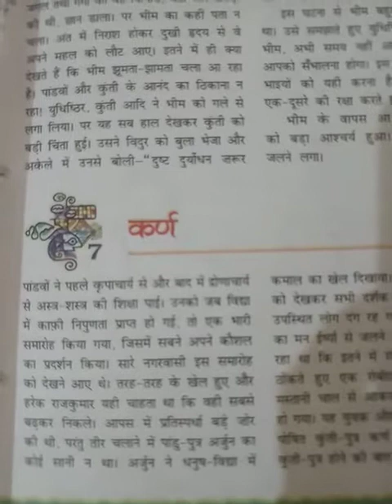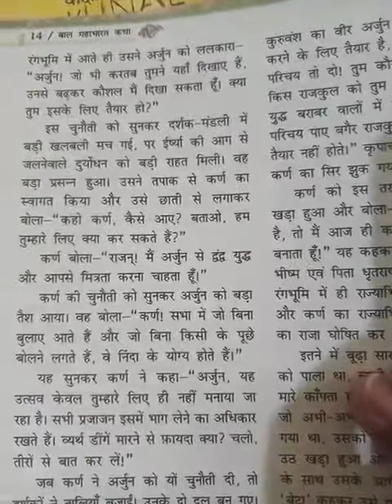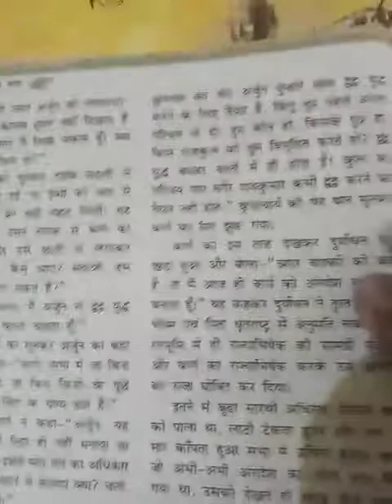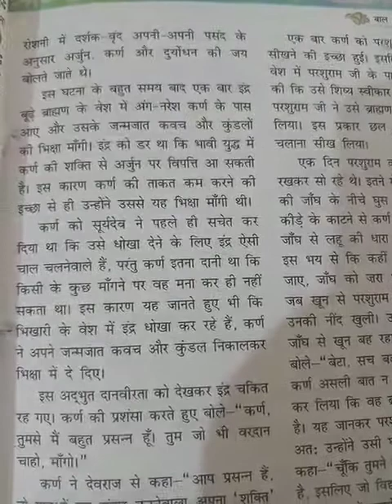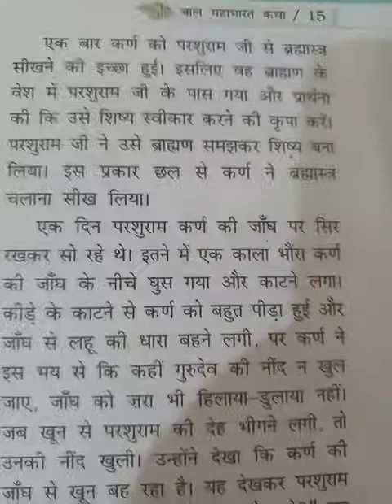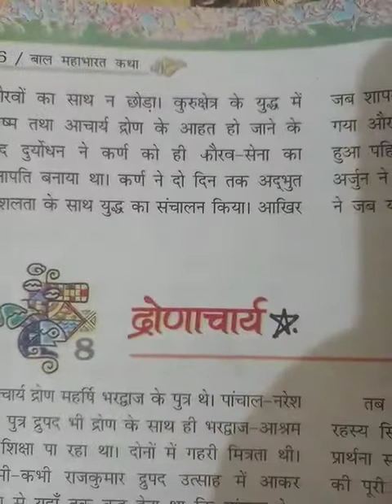Class VII Subject Hindi Chapter 7 (महाभारत)